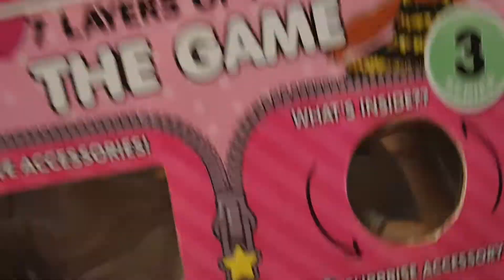SKU0471 Export Russia Version LOL Surprise Game Chess Toy Set